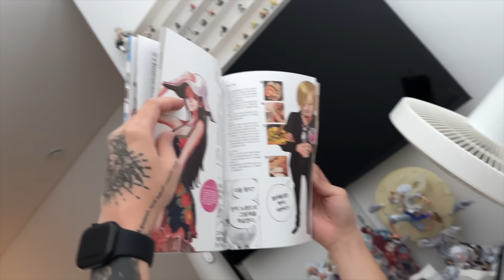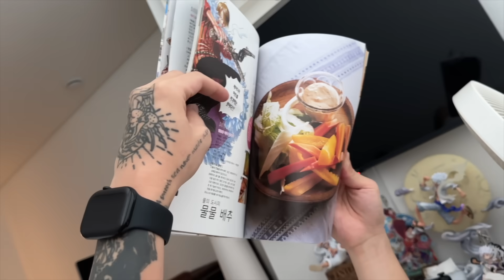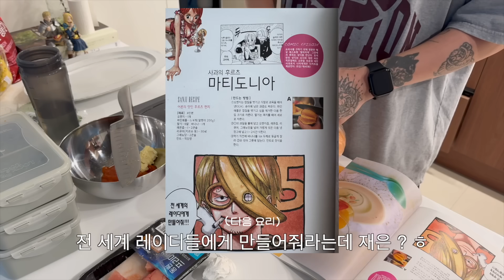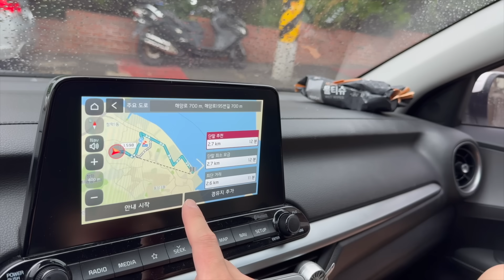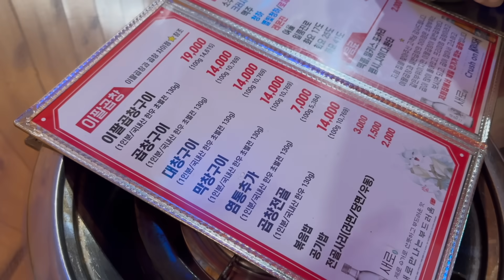ENG) [동거커플] 평소 남자친구 모습 따라하기ㅋㅋㅋ🤓| 5년을 붙어 살아도 안질리는 이유, 귀여워보이면 끝 | 부산 최애 곱창 대창 뿌시기 내장먹방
👸🏻zzaen_0_
🧑‍🎤gangsansam
💍burado_couple

BGM
Window Shopping in New York - The Fly Guy Five
How We Met - Golden Age Radio
That Extra Mile - Nocturnal Spirits
A King's Land - Mike Franklyn